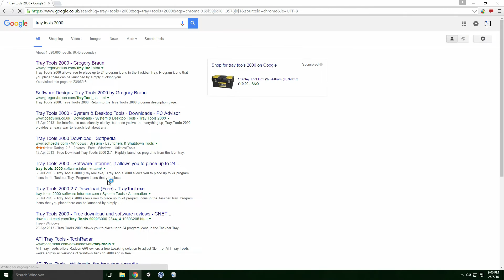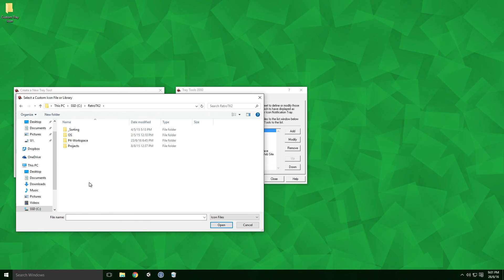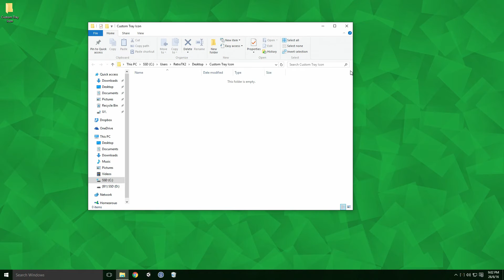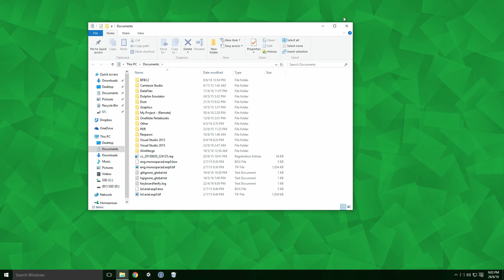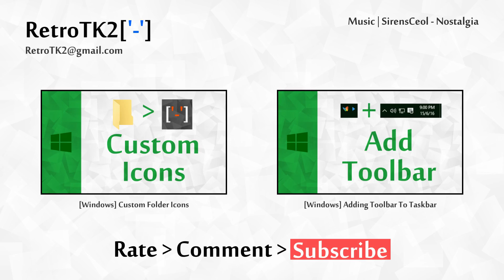[Windows] Custom System Tray Icons Windows 10 | Show & Hide Custom Icons In Notification Area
Today, we're adding custom icons to the System Tray (aka the notification area) using Tray Tools 2000, Enjoy Ace:)

[ Video Outline ]

+ Custom Toolbar
- Previous Video
- Leaves a Gap
- Doesn't Position Itself
- Icons Not In Center

+ Tray Tools 2000
- Download
- Install
- Remove Desktop Shortcut
- Launch On Startup
- Remove Sound On Launch

+ Custom System Tray Icon
- Add Element
- Name Element
- Launch Explorer With Folder Path
- Add a Custom Icon

+ Windows Settings
- "Notification & actions"
- Click "Select which icons appear on the taskbar"
- Set Custom Icon to "On" State
- Set Tray Tools 2000 to "Off" State

[ Sources ]

[ Info ]